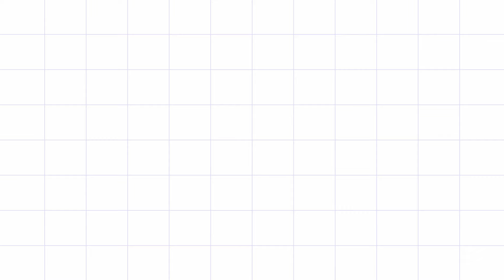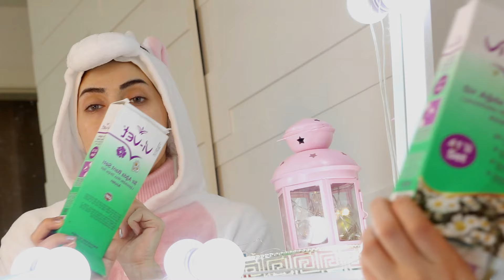أفضل 5 طرق لإزالة شعر وجهك ! بعد الكوافيرات ما قفلوا!